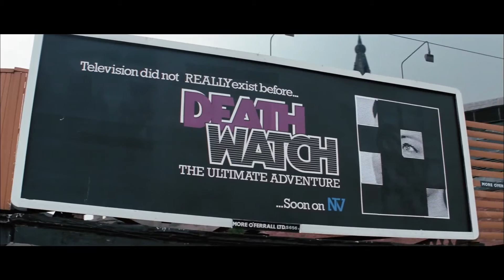Death Watch - Der gekaufte Tod ≣ 1980 ≣ Trailer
Science-Fiction ≣ Frankreich | Deutschland
Originaltitel ≣ La mort en direct

≣ Regie ≣ Bertrand Tavernier
≣ Cast ≣ Romy Schneider | Harvey Keitel | Harry Dean Stanton | Thérèse Liotard | Max von Sydow | Caroline Langrishe | William Russell | Vadim Glowna | Eva Maria Meineke | Bernhard Wicki | Freddie Boardley | Robbie Coltrane